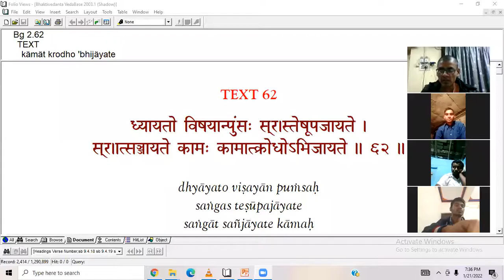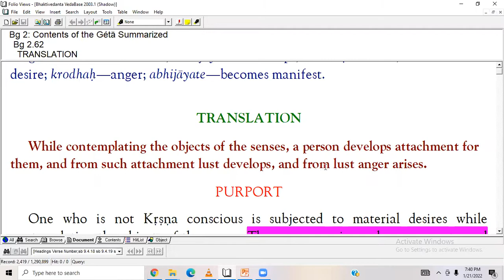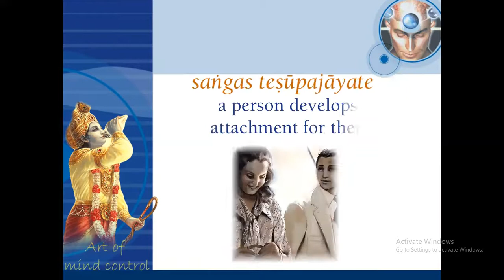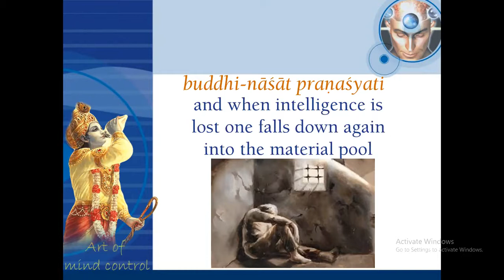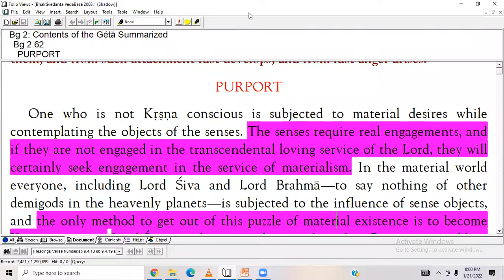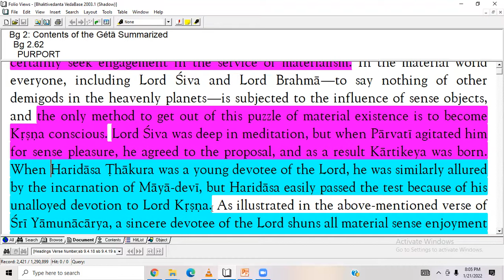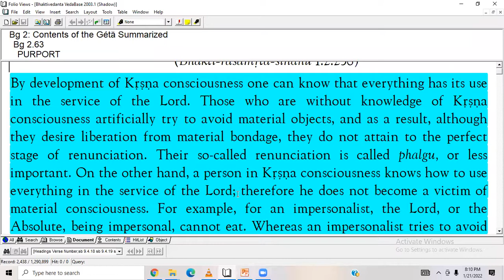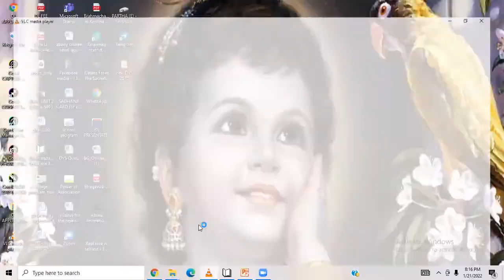session - 8 (BG-2.62-63 - contemplation on the mat sense objects leads to destruction)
Gita Certification Course